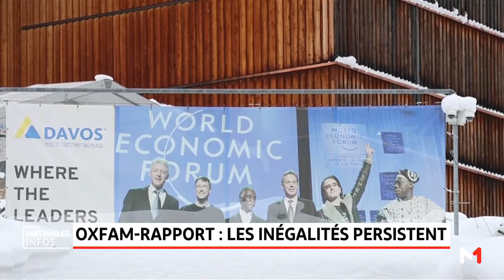Rapport Oxfam: les inégalités persistent